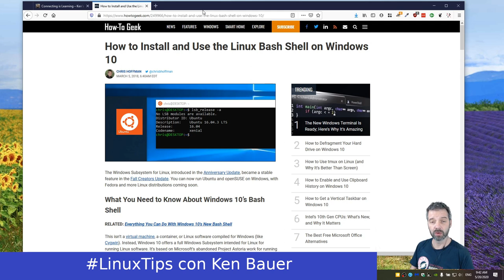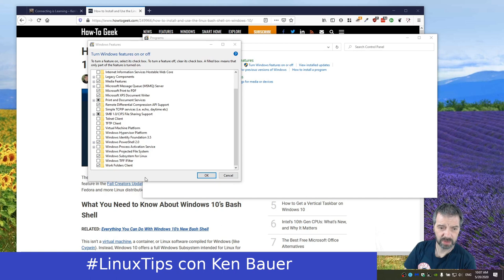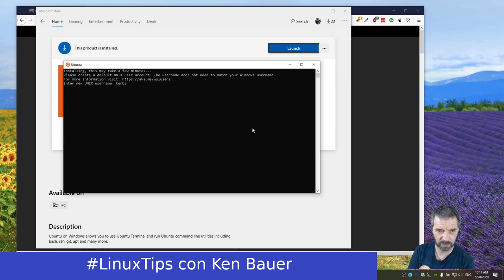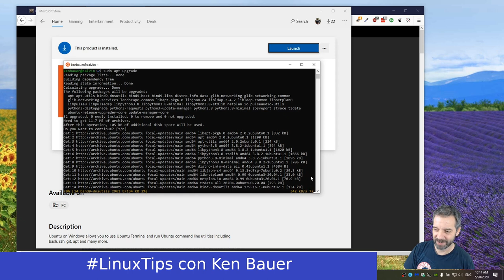LinuxTips - Windows Subsystem for Linux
Cuando en Win10, quiero tener "Linux" para trabajar, aquí un opción para los que pasan su día en Win10.

Ligas de recursos en el video:
* Como configurar Ubuntu para usar el PPA (Personal Package Archive) de Openshot para mantener un versión más actualizada del software.